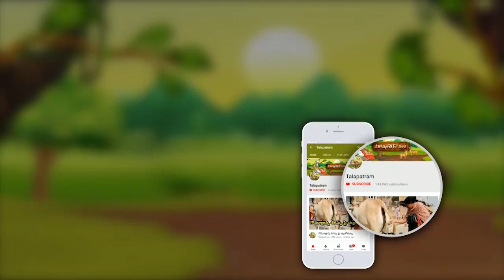ఉసిరి దీపాన్ని 48 రోజుల బ్రహ్మ ముహూర్తంలో వెలిగిస్తే జరిగే అద్భుతం ఇదే